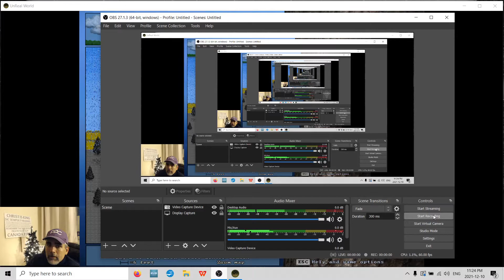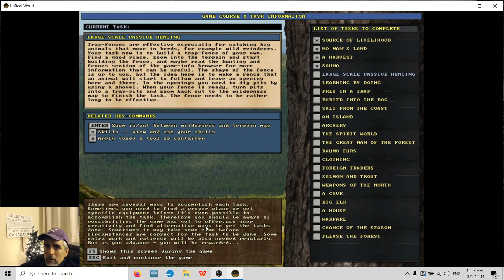UnReal World - Hardar 48